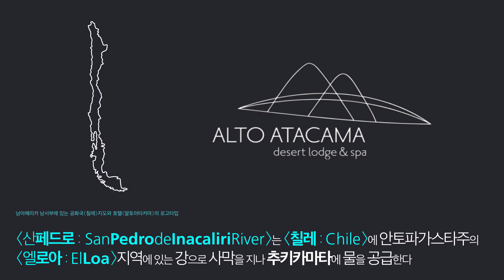Alto Atacama Desert Lodge/알토 아타카마-와잇트래블러/IWDMAG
남아메리카 남서부에 있는 공화국 칠레의 아타카마사막에
 위치한 롯지형 호텔

칠레의 아타카마 사막의 호텔 알토 아타카마 : Alto Atacama가 제작한 자체 영상이다

호텔 알토 아타카마 : Alto Atacama는  공화국 칠레 : Chile의 아타카마사막의
산페드로 : San Pedro강 위에 카타페밸리 : Catapar Valley에 위치해 있다

칠레 북서부의 아타카마 : Atacama Desert사막은  지구에서 가장 건조한 곳으로 비가
내리지 않는 곳도 있으며 몇 천 년 전에 죽은 동물과 식물들이 부패하지 않고 햇빛에 구워진 채로 남아있다

사막의 중심부는 극도로 건조한 지역이지만 가장자리로
갈수록 오른쪽으로는 안데스산맥으로 왼쪽은 태평양으로 이어진다

아타카마 : Atacama Desert 에선 지역에 따라 발생하는 해안 안개 와 스프레이로 인해
평원에 흩어져 있는 선인장  해안을 따라 플라밍고와 펭귄 가재를 쫓는 도마뱀 등도 볼 수 있다

남아메리카 남서부에 있는 공화국 칠레지도와 호텔 알토 아타카마의 로고타입
Hotel Alto Atacama Alto Atacama Atacama Desert Chile copyright ⓒ 2020 by Alto Atacama Desert Lodge & Spa

Vpress  subtitle / KOR : WK
IWDMAG by IWS / INTERWIRED Studios/인터와이어드 스튜디오